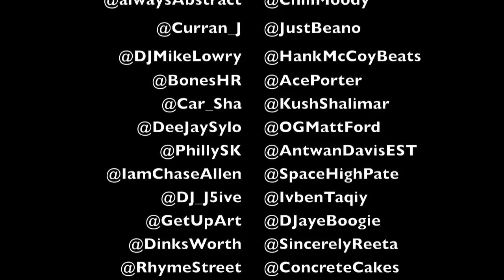The Coalition presented by ConcreteCakes.com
The Coalition is a group of talented and business savvy brand owners from Philadelphia who have come together to entertain and serve as an example of collaborative progress.

for the full article